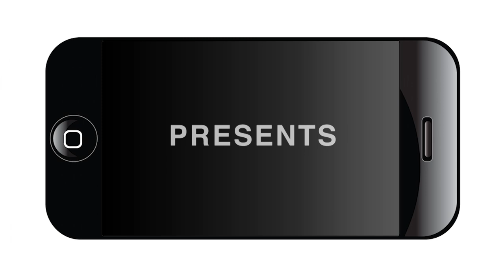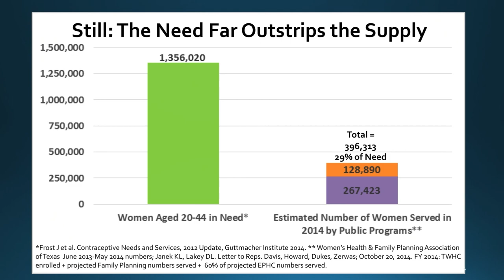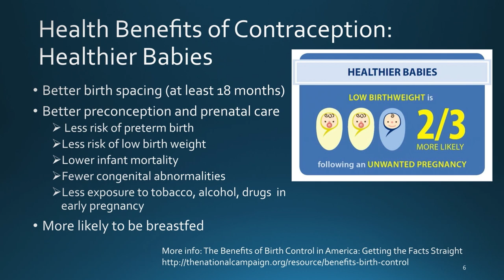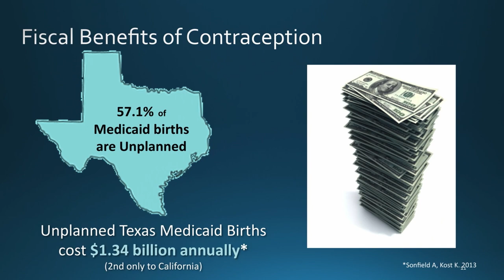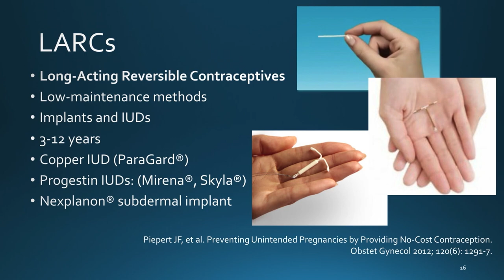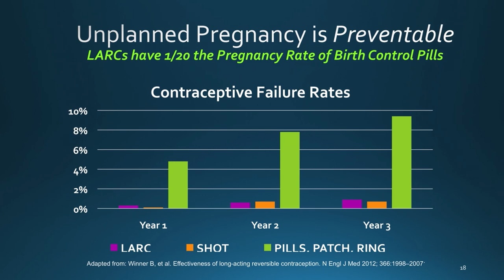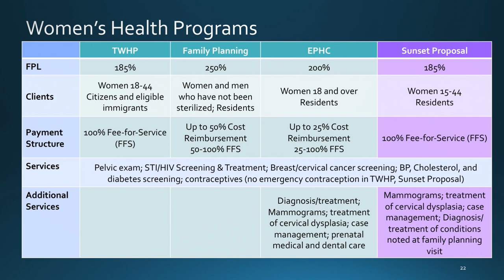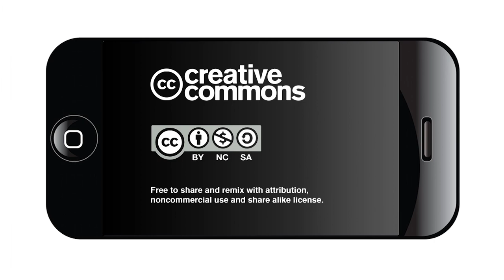Texas Women's Healthcare Coalition Legislative Briefing: Nov. 17, 2014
Dr. Janet Realini, Chair of the Steering Committee of the Texas Women's Healthcare Coalition, will talk about funding for women's reproductive healthcare in Texas. The event is organized by Representative Donna Howard and her staff.